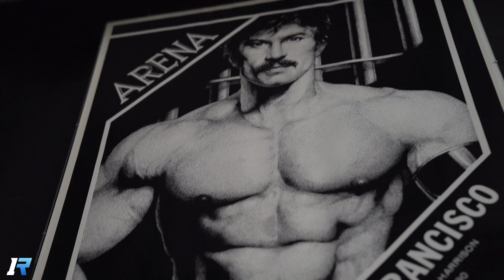Kein gewöhnliches Beintraining